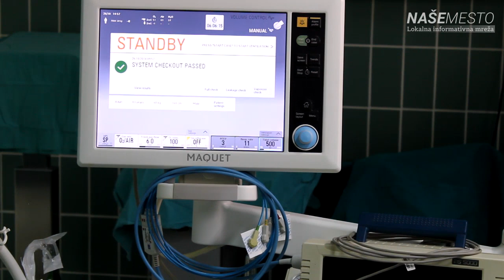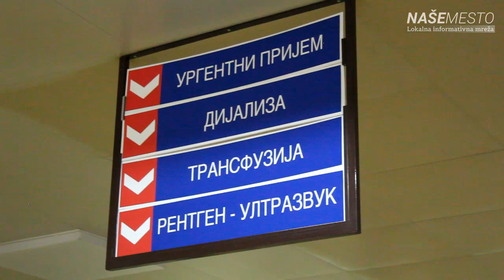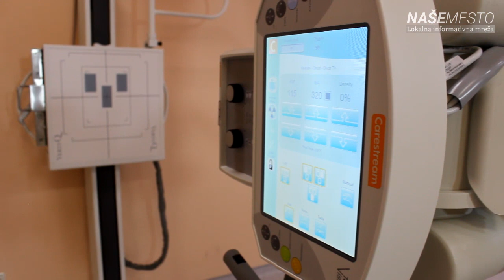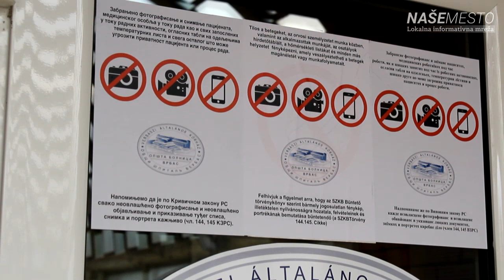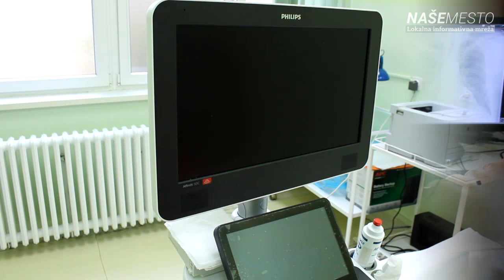Intervju sa dr Milanom Popovim direktorom Opšte bolnice Vrbas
Ekipa Portala "Naše Mesto" u petak, 26. oktobra 2018. godine posetila je Opštu bolnicu Vrbas i tom prilikom razgovarala sa dr Milanom Popovim, direktorom te ustanove.

Produkcija Studio "Repulse", 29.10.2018. godine.

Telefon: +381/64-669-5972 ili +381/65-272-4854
Adresa: Rade Končara 27, 25230 Kula, Srbija

O NAMA:

Portal "Naše Mesto" je registrovani elektronski medij koji se bavi dnevnim informisanjem na teritoriji tri opštine: Kula, Vrbas i Odžaci.

Portal Naše Mesto je upisan u Registar medija koji vodi Agencija za privredne registre Republike Srbije, pod registarskim brojem: IN000317.

USLOVI KORIŠĆENJA:

Korišćenje snimaka sa kanala "Naše Mesto" i njihovo postavljanje na Internet bez saglasnosti portala "Naše Mesto" nije dozvoljeno i sankcioniše se Zakonom o autorskom i srodnim pravima i Krivičnim zakonikom RS.

Svako naknadno postavljanje snimaka bićemo prinuđeni da prijavimo YouTube administratorima. To može rezultovati i trajnim gašenjem Vašeg kanala od strane YouTube-a, zbog kršenja njihovog pravila po kojem svaki korisnik može da na svoj kanal postavlja samo klipove koje je u potpunosti sam kreirao.